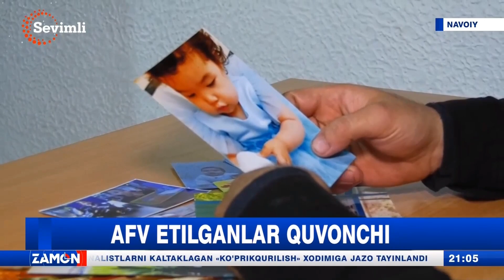Navoiyda afv etilganlar quvonchi